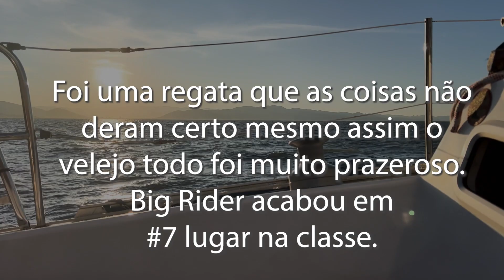Regata Tripulação 2023 ICSC Florianópolis SC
Regata Tripulação 2023 - Veleiro Caraballi 32

Uma regata na ilha da magia em Florianópolis é uma experiência emocionante, repleta de adrenalina e competitividade. As águas cristalinas e o cenário deslumbrante da ilha proporcionam o ambiente perfeito para essa emocionante competição náutica. Os veleiros elegantes, com suas velas estendidas ao vento, deslizam suavemente pela baía, enquanto os competidores se esforçam para aproveitar ao máximo a força do vento e conquistar a vitória.

A regata "Tripulação" em Florianópolis tem uma história rica e interessante por trás. A competição foi criada com o objetivo de promover o espírito de equipe e a camaradagem entre os velejadores, além de proporcionar uma experiência única de regata para os participantes.

A ideia da regata "Tripulação" surgiu com a intenção de incentivar a participação de equipes de velejadores, em vez de apenas competidores individuais. O evento visa destacar a importância do trabalho em equipe na vela e valorizar a colaboração entre os membros da tripulação a bordo dos veleiros.

A regata é organizada de forma a enfatizar o papel de cada membro da equipe, desde o leme até as velas. Cada integrante desempenha uma função específica e precisa trabalhar em harmonia com os demais para obter o melhor desempenho do veleiro. É uma oportunidade para os velejadores aprimorarem suas habilidades de comunicação, coordenação e sincronização.

Além disso, a regata "Tripulação" busca proporcionar uma experiência inclusiva, permitindo que velejadores de diferentes idades e níveis de habilidade participem. É uma forma de incentivar a formação de equipes mistas, envolvendo tanto velejadores experientes quanto iniciantes, promovendo a troca de conhecimentos e o aprendizado mútuo.

A regata "Tripulação" em Florianópolis tem se consolidado como um evento anual aguardado pela comunidade velejadora. Ela representa não apenas uma competição esportiva, mas também um momento de confraternização, celebração e fortalecimento dos laços entre os velejadores.

Se identificou com a gente e quer nos ajudar a seguir publicando vídeos aqui no canal ??

Passa lá no Apoia-se e fica por dentro da nossa campanha de financiamento coletivo contínuo.

La explicamos como nos apoiar.

Se gostaram da um click na mãozinha e fique livre para deixar um comentário.

\o//

NAMASTE